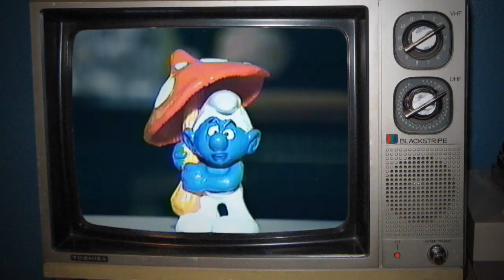Monster Fiction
song: monster fiction
artist: oh look out
album: orchestrated fuzz